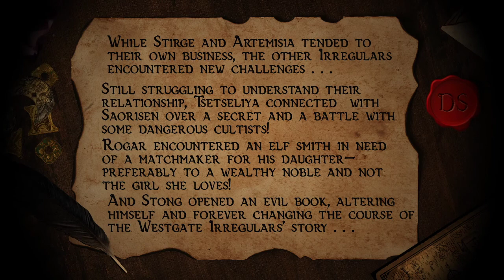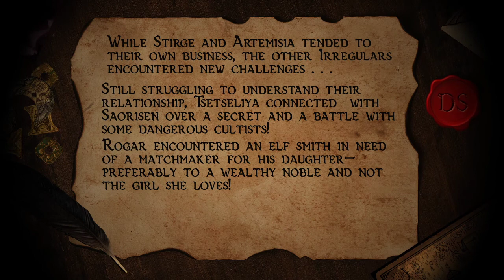Hangout | B1 Ch46 - Wrong Stong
We chat about D&D teas, the Dragonborn Bat Poop Economy, and which Irregular character is the best baker.

We started a Discord server!
This link expires after the first 25 joins